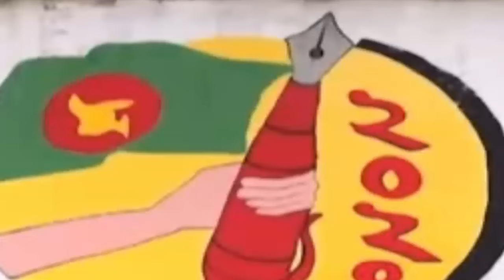🟢 শিরোনাম | Shironam| Latest News Headlines | 17 October 2024 | 03 .15 PM